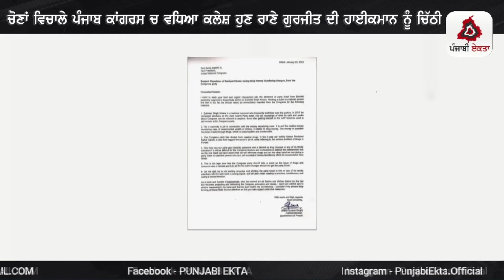Punjabi News | ਪੰਜਾਬ ਦੀਆਂ ਵੱਡੀ ਖਬਰਾਂ | Punjabi News Today - 25 January 2022 | Punjab Diya Khabra